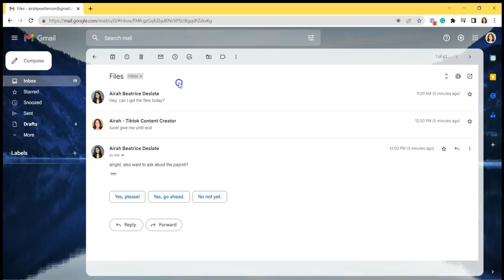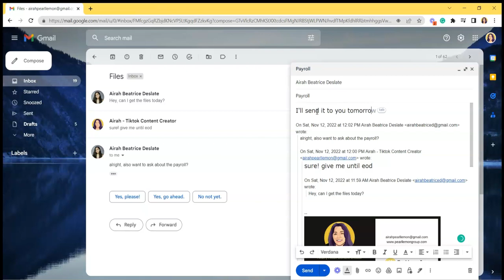How to Change Line Subject | Gmail Fiend 2022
Hello, everyone. Welcome to Gmail Fiend!

We are here to help you maximize your ability to use Gmail, show you the best features you might not know about, and we'll surely help you optimize your emails!

In this video, you will learn How to Change Line Subject in Gmail in the most convenient way. Easy right?